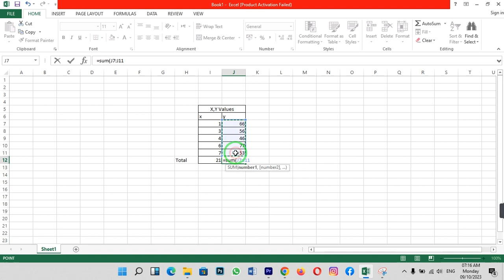How to sum data in excel | How to sum numbers in excel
Summing numbers in Excel is a basic yet essential skill. In this guide, we'll walk you through the process of summing data in Excel. Whether you're working with a small set of numbers or dealing with large datasets, you'll learn how to use Excel's functions to add them up accurately.

⏱️ Timestamps:
00:00 Introduction
00:10 Summing Data in Excel

📚 What You'll Learn:
By the end of this tutorial, you'll be confident in your ability to sum numbers in Excel. We'll cover various methods and functions to ensure you can efficiently handle data summation tasks.

🗣️ Join the Conversation:
Are you ready to become an Excel pro at summing data? Share your thoughts, questions, and experiences in the comments below. Let's dive into the world of Excel calculations together! 💬